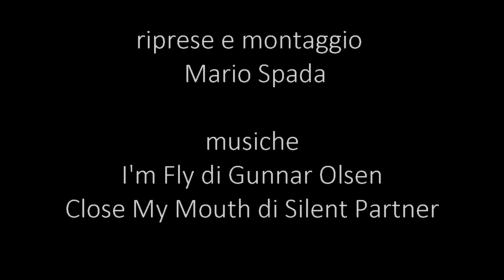performance nello spazio pubblico- artisti di strada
ieri 15 gennaio 2017 ha levato definitivamente le tende il circo Barnum. La crisi dei circhi di tutto il mondo è irreversibile. Dove andranno giocolieri, acrobati, prestigiatori ? Lo spazio pubblico della strade e delle piazze tornerà ad essere, come nei secoli passati, un grande libero e gratuito palcoscenico?